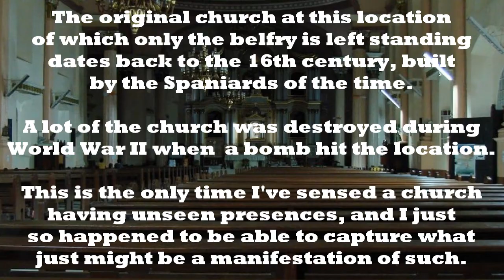Ghost Orbs & EVP caught on tape, Binmaley Catholic Church, Philippines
April 11, 2009, My wife and I were at the location.  I took some photos of the old spanish belfry that is attached to what is the church today. The belfry dates back to the 1500s, built by the Spanish of the time.  I took a couple photos of the interior of the church, then later during night time we entered alone, only we two inside.  Immediately I sensed presenses.  I turned on the video recorder of my Sony camera and we walked slowly toward the front of the church.  We couldn't see any of the bright orbs that the camera had captured, nor could hear the sounds such as someone singing, a male voice that shouts 'yah', and later a couple gunshot like sounds followed by a moving red orb.  All of the orbs were down in front of the communion table that is covered with a white cloth and a plant in front that sits on the floor.

It's a night we'll never forget for as long as we live.